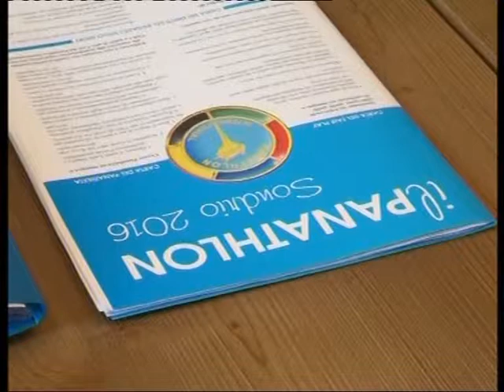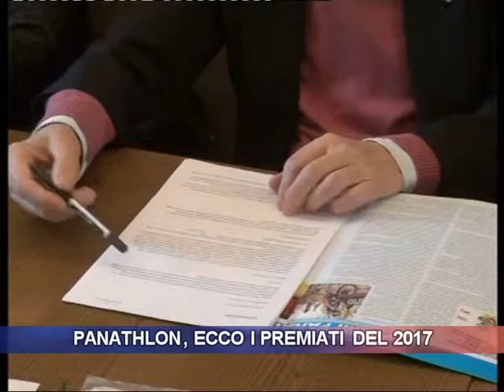Panathlon, ecco i vincitori del 2017